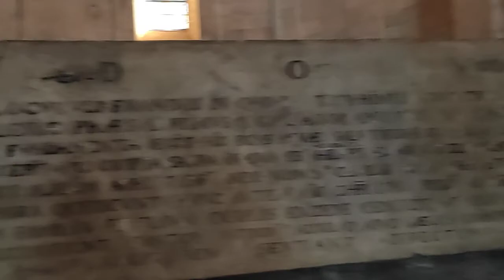Les Alyscamps, Arles